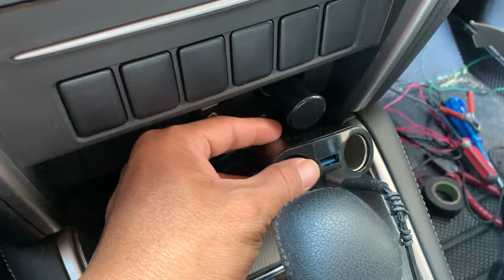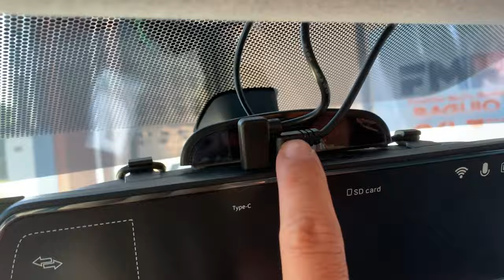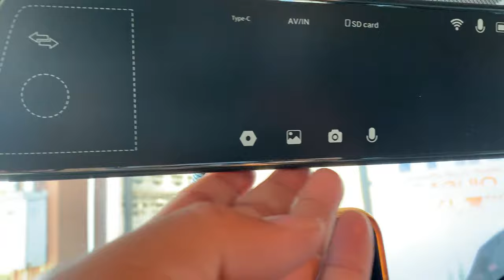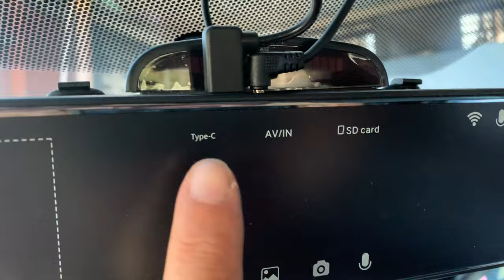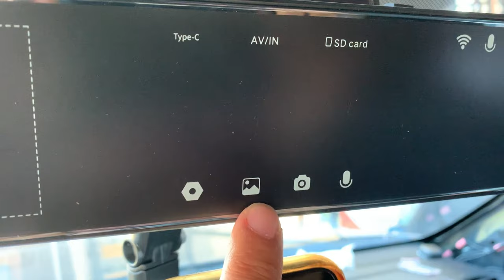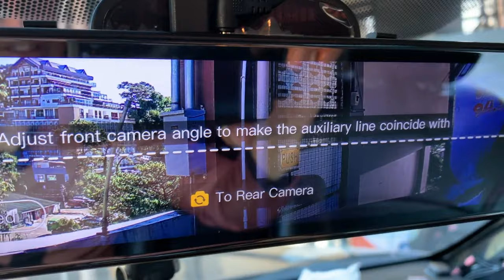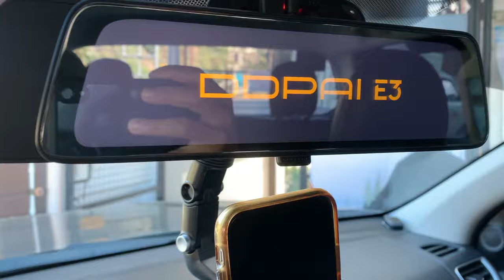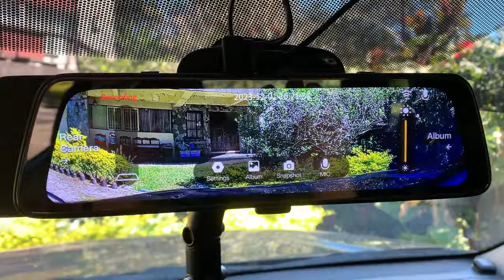DDPAI Mola E3 Dash Camera Installation on STRADA 2023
Hi Guys!
Here's Part 2 of My DDPAI Mola E3 Dash Cam - Installation on STRADA 2023. Ordered it from Shopee

Watch out for the Settings, Operation and Testing + Feedback  on My DDPAI Mola 3 Rear Mirror Mount Dash Camera

CHEERS ! !